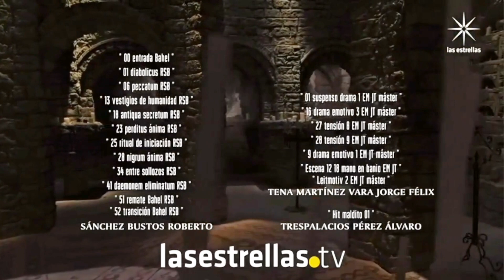🕯😈 El maleficio 》 Avances: Capítulo 8